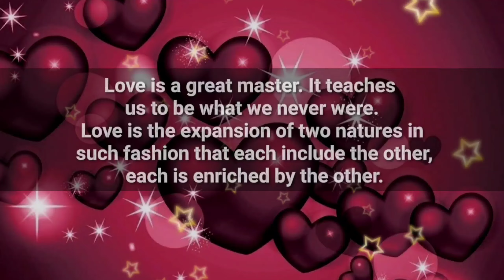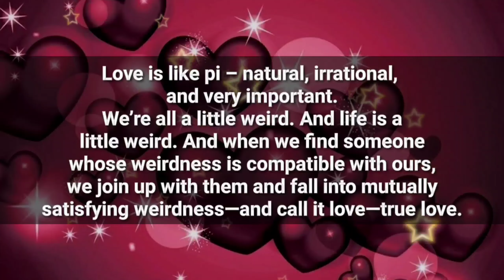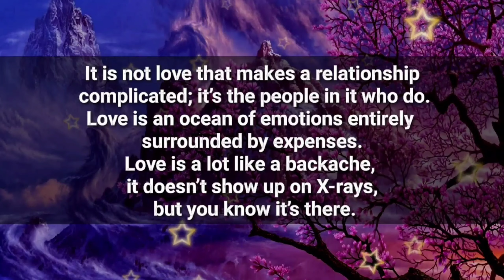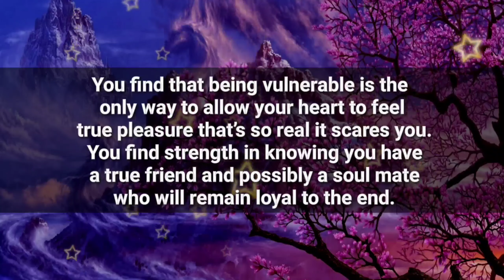dm to df ✨❤️ // I turned my back on you, Because you never...💗⭐💞💫💥💖😘😢🙏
6

my love
dm current energy
divine masculine
dm df
dm message to df today
dm tarot
dm reading
twin flame
twin flames
Karmic
happy twins 11:11
love
Love
love quotes
love poem
love poems
love lines
love feel
true love
poem
poems
love songs
love music
feelings of love
love feelings
Dm to df
dm df
dm
 df dm
aquarius
df
taurus
unique tarot
all i want
aquarius tarot
virgo
twin flame reading today
twin flame